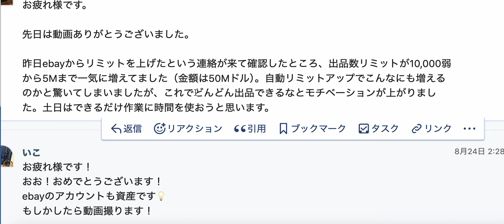【このサイクル】で、お金は勝手に増えていく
▶︎スタンドエフエムでラジオチャンネル初めました！
いっこーのビジネス思考チャンネル（毎朝7時前後に更新中〜）
▶︎いっこースキルLABOブログ
『各ジャンル』ごとに記事を追加します
▶︎ネットビジネスで稼ぐ為に作ったサイト

1日でアドセンス合格、今の所最高日収34000円達成